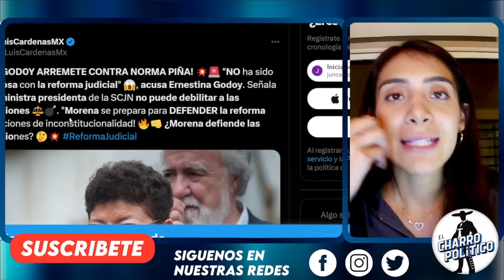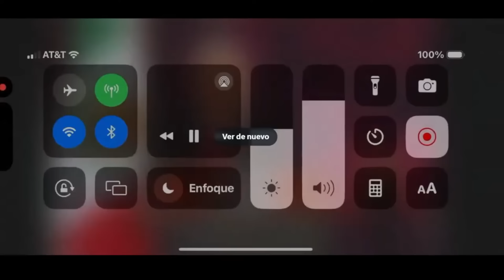TÓMALA! SE ENFRENTARON CON TODO. GODOY SE LA RIFA